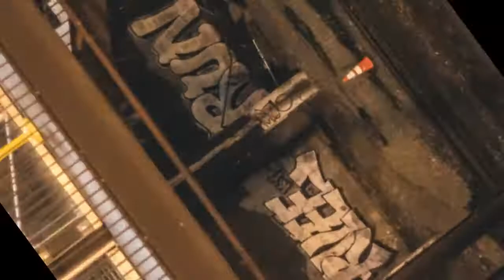Get intrigued with Ajar.